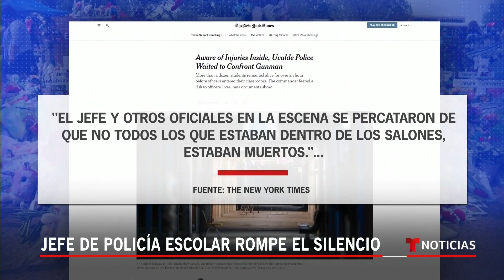Tres excusas de Arredondo para justificar su demora | Noticias Telemundo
Video oficial de Noticias Telemundo. En una entrevista a The Texas Tribune, Pete Arredondo justificó por qué sus efectivos permanecieron durante más de una hora en la escuela primaria Robb sin intentar contener al atacante. Sus palabras avivan la polémica y la indignación de las familias.